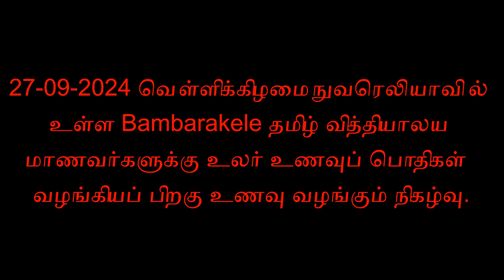Denmark Sri Abirami Amman Temple. டென்மார்க் ஸ்ரீ அபிராமி அம்மன் ஆலயம். NAVROLI PART-II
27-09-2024 வெள்ளிக்கிழமை நுவரெலியாவில் உள்ள Bambarakele தமிழ் வித்தியாலய மாணவர்களுக்கு உலர் உணவுப் பொதிகள் வழங்கிய பிறகு உணவு வழங்கும் நிகழ்வு.

ஓம் சக்தி